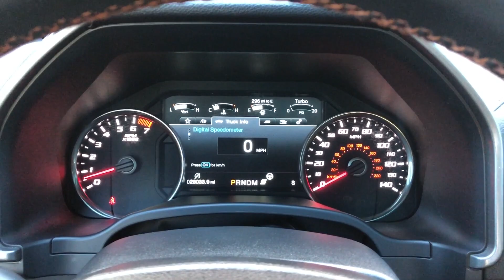CC7197 | 2018 Ford F-150 Raptor | For Sale Scottsdale, AZ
VIN:  1FTFW1RG0JFA17197